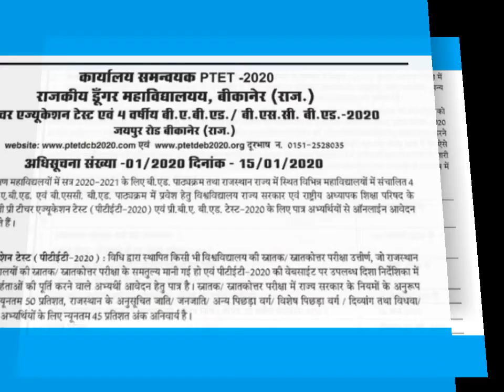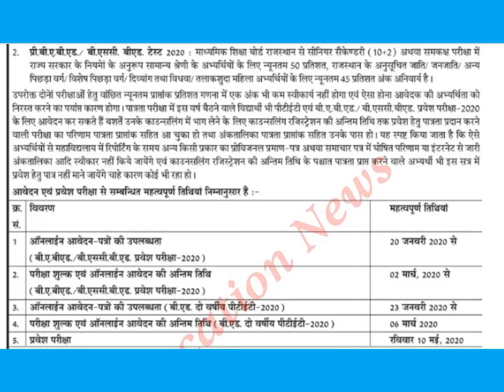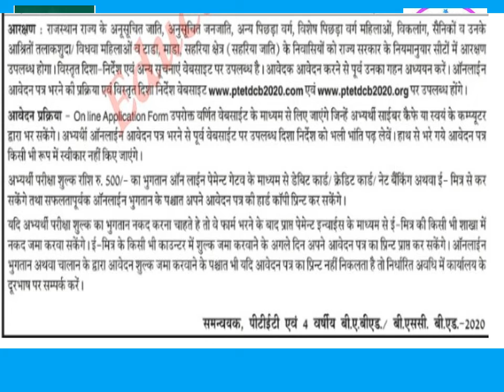PTET 2020 अधिसूचना जारी